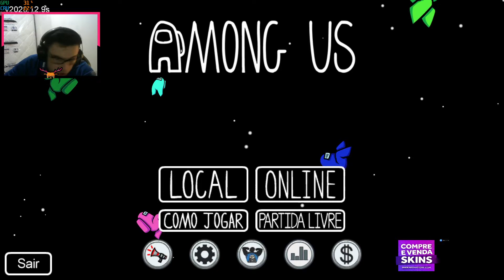deercheerup - LINDINHO QUERENDO TE NAMORAR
Canal: deercheerup
Categoria: Among Us
clipped by posmoebamprime